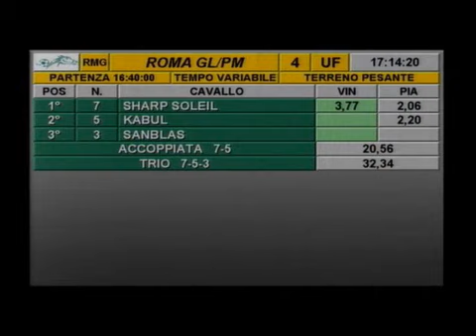rm 20161007 04 p brook